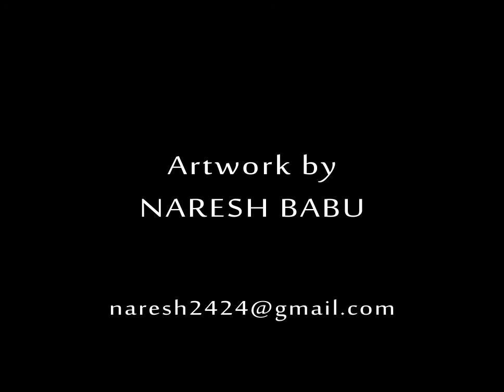Stop Motion Drawing of a Crow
For more artworks visit